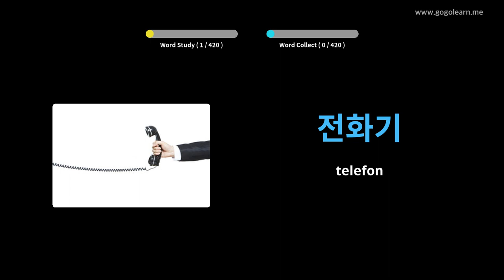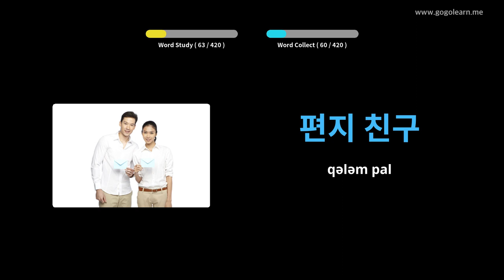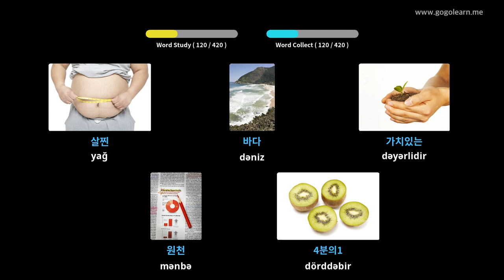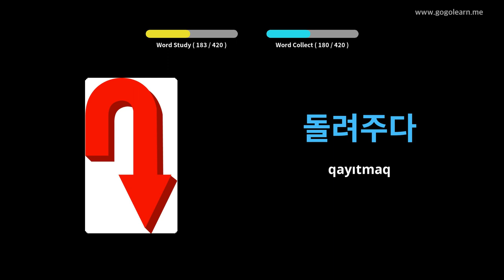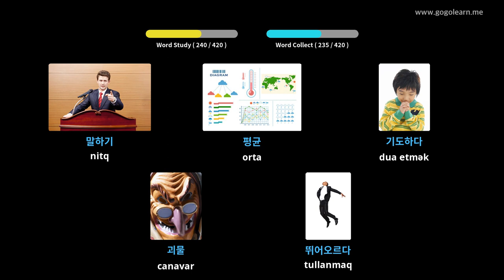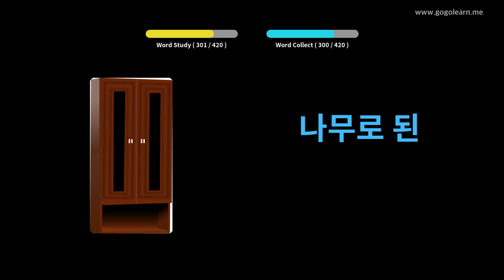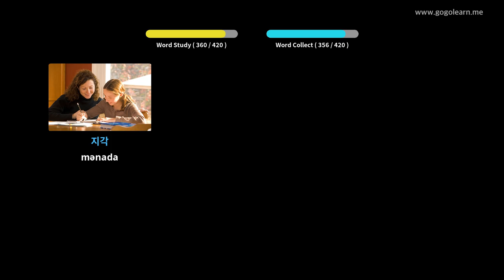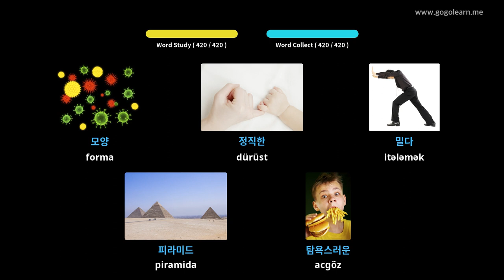2-ci Kore Söz lüğəti | Golearn